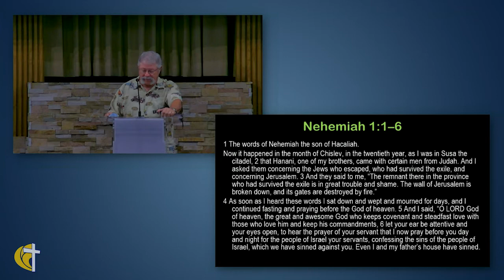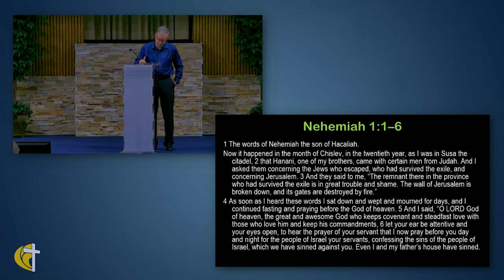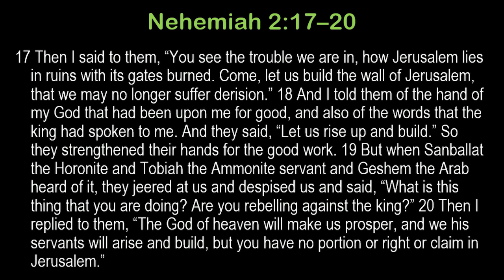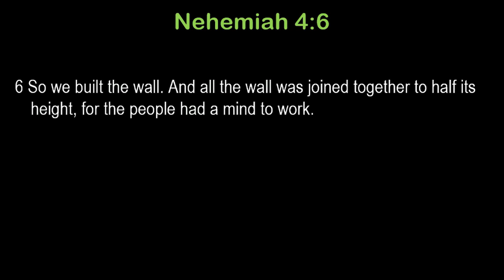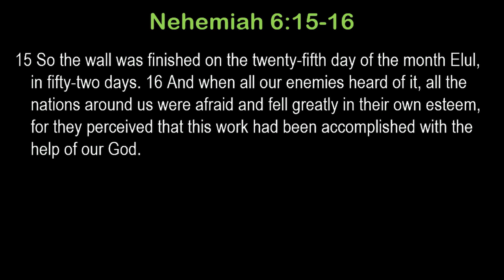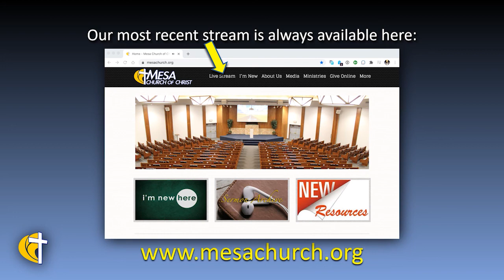Iron Sharpens Iron 2021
We can see what needs to happen and pray about what God should do. Sometimes the task is left to us. We talk to each other to meet the challenge and develop faith in God.